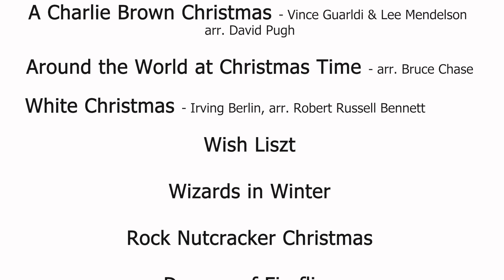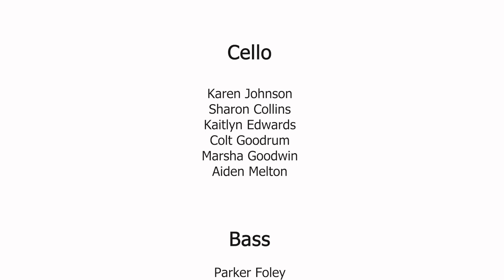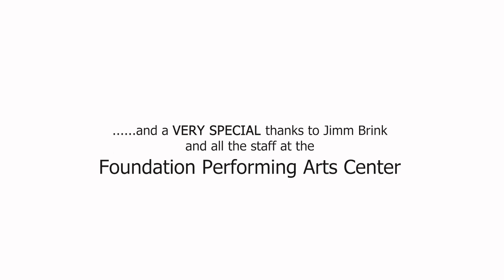Rutherford County Symphony Winter Concert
The Symphony of Rutherford County performs their Winter Concert, December 2nd, 2022, at the Foundation Performing Arts Center.